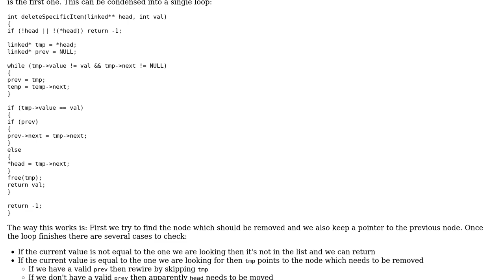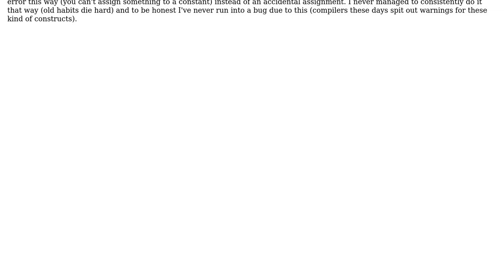Code Review: Delete an item from a linked list (2 Solutions!!)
Code Review: Delete an item from a linked list

With thanks & praise to God, and with thanks to the many people who have made this project possible! | Content (except music & images) licensed under CC BY-SA | Music | Images & others | With thanks to user Snowbody user Jamal user ChrisWue user Anton.P and the Stack Exchange Network Trademarks are property of their respective owners. You are responsible for your own actions.